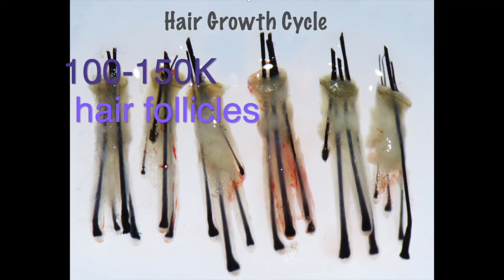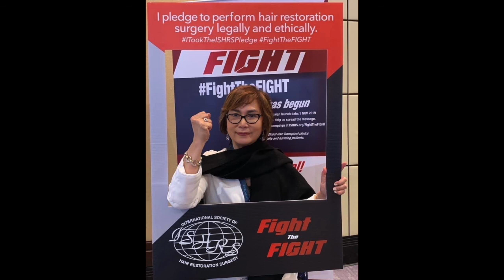Hair Fall, Hair Loss Non-Surgical Treatment : Do they work ? | Hair Talk Episode #3 by Dr. Arambulo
This video will explain the nonsurgical treatments available in our country for hair loss or hair fall .The hair growth cycle will help you understand the need and success of the hair fall treatment as explained by THE FIRST AND ONLY (2014 TO PRESENT ) FILIPINO DIPLOMATE OF AMERICAN BOARD OF HAIR RESTORATION SURGERY, DR. ARAMBULO.
Watch this video from beginning to end, early treatment is hair saving.

👩🏻‍⚕️Hair Talk Episode #1 Hair loss Causes and Treatments

👩🏻‍⚕️Hair Talk Episode # 2 Understanding Androgenic Alopecia

Watch out for the Asian Hair Restoration Center Hair Loss talk episode # 4 : HAIR TRANSPLANT  SUCCESS ,the only permanent solution  for  Androgenic Alopecia: What makes it successful?

If you  have   questions, feel free to write them down below we will  gladly answer them for you  through our series of talks.

☎️ 86333881
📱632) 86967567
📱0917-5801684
📱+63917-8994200 Dr. Mariel Arambulo- Cordero
📱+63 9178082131 Dr. Lian Songco

📍2 ORTIGAS CLINIC LOCATION:⠀⠀

■  Asian Hair RestorationCenter⠀⠀

■ Arambulo Dermatology Center, The Medical City
MATI Rm 1112

■ Facebook:Asian Hair Restoration Center for Hair Transplant Philippines